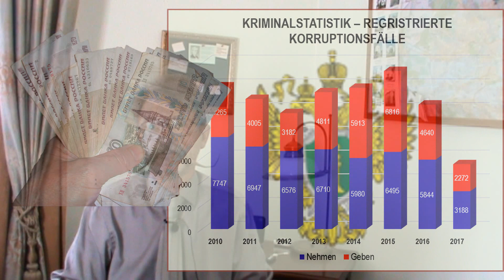Russische Beamte werden nicht klüger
"Kaliningrad-Domizil" ist eine Informationsagentur und berichtet tagesaktuell und subjektiv aus der Russischen Föderation und der Region Kaliningrad.

Mal wieder hat ein mittelhochgestellter russischer Beamter geglaubt, schlauer zu sein, als die Rechtspflegeorgane.
Und mal wieder geht es um das Verteidigungsministerium und mal wieder um Korruption.
Das Verteidigungsministerium verfügt über ein Audit-Departement. Diese Struktur hat die Aufgabe, die abgeschlossenen Verträge aller Art auf Richtigkeit zu prüfen. Und der Chef dieses Departements glaubte, seine Position nutzen zu können, um zusätzlich Geld verdienen zu können.
Im Vergleich zu anderen bekanntgewordenen Korruptionsfällen in den letzten vier, fünf Jahren, handelt es sich hier um Kleinkram – lächerliche 11 Mio. Rubel – rund 150.000 Euro.